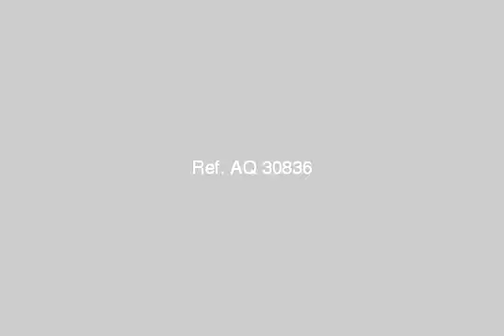CHALET VACATION for rent in Ain ElSokhna - mlseg.com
- فرصه شاليه للايجار بالعين السخنه الان - Egypt Real Estate |    Ain ElSokhna |        Chalet For Rent